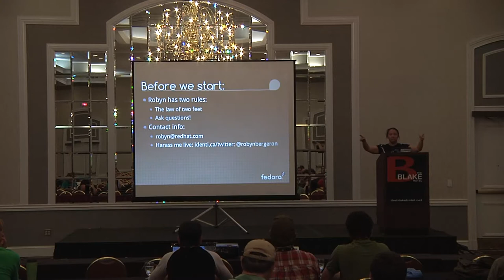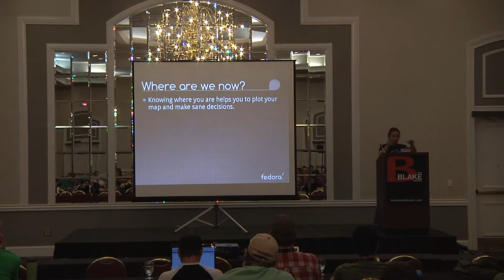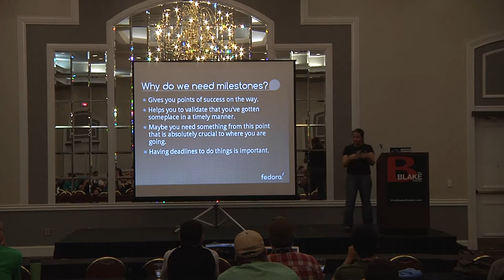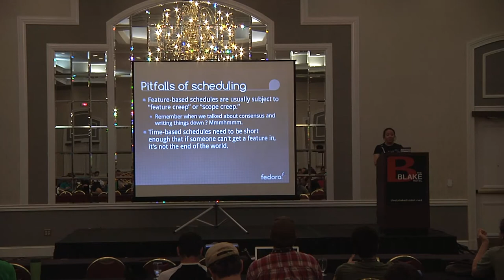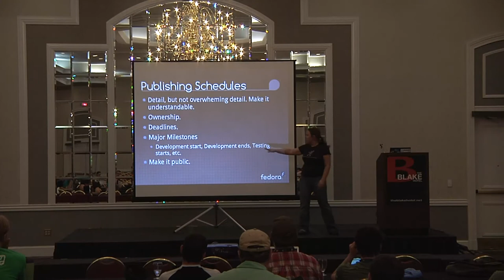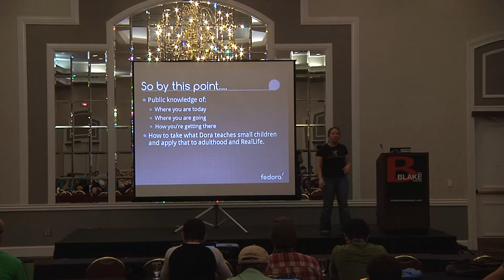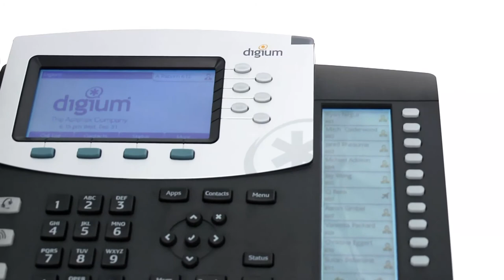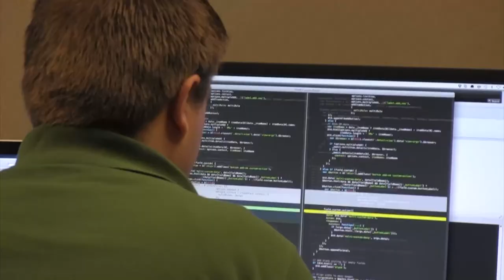2012 SouthEast LinuxFest - Robyn Bergeron - Where To Go and How To Get There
2012 SouthEast LinuxFest
Robyn Bergeron
Where To Go and How To Get There:  Using Open Source Tools to Plot Your Map to the Fuuuuuuuuuture!